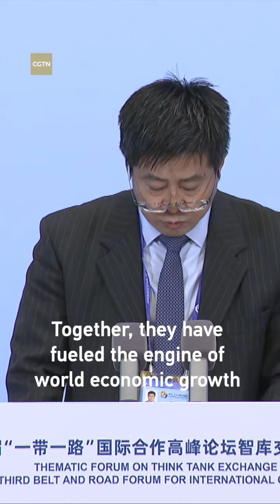Expert: BRI enlarges & solidifies the share of global economic cooperation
Belt and Road Initiative (BRI) aims to enlarge and solidify the share of global economic cooperation, enabling more countries to more swiftly and better integrate into the global economic governance system, said Gu Xueming, director of the Chinese Academy of International Trade and Economic Cooperation.